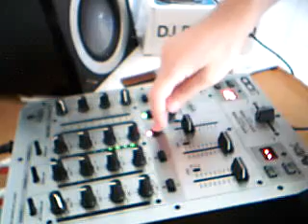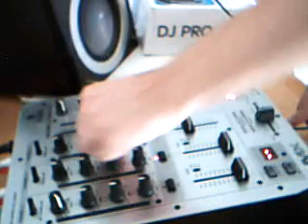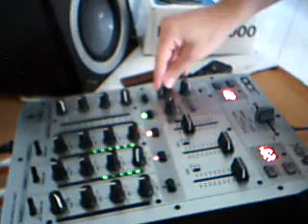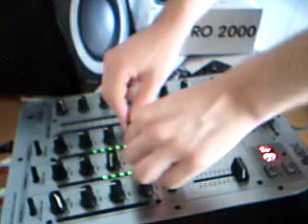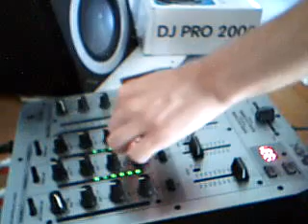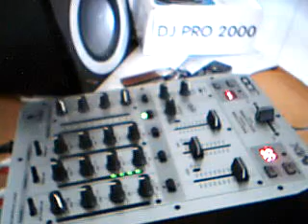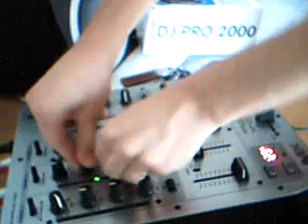copyright - In da club & Rumba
1.Copyright ft.Mr V & Miss Patty  -  in da club (copyright main mix)   ,   2.Nick & Danny  -  Rumba ( david penn mix)